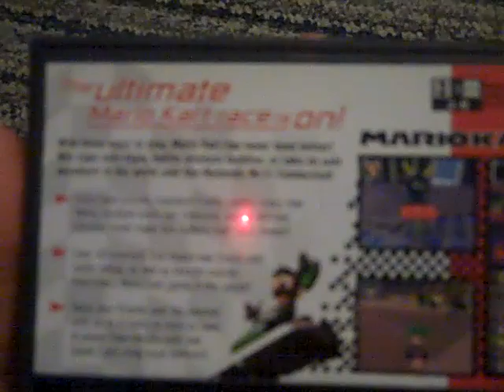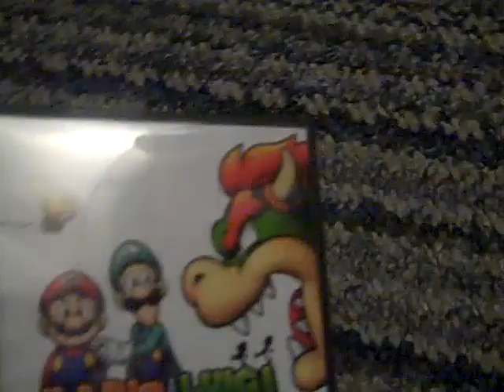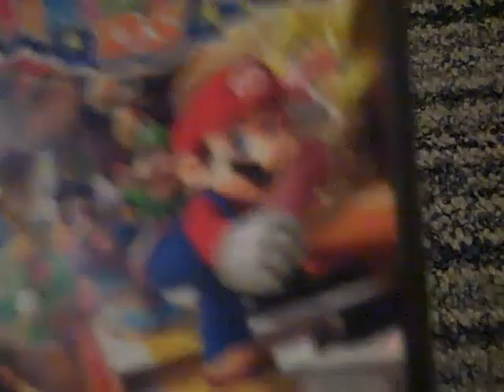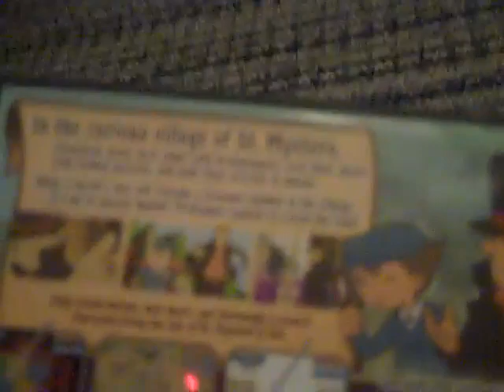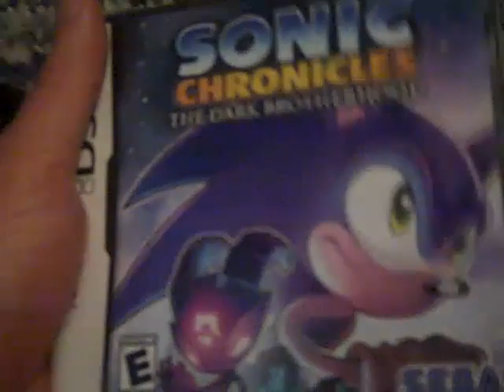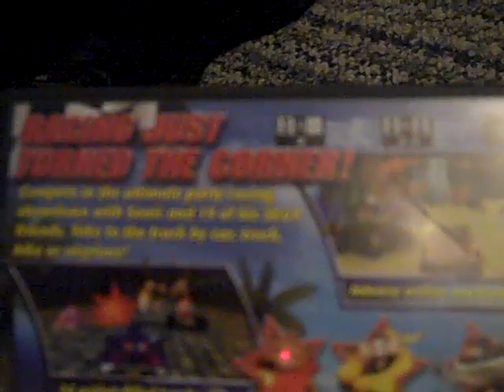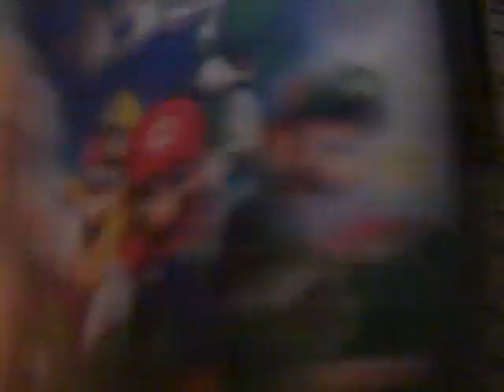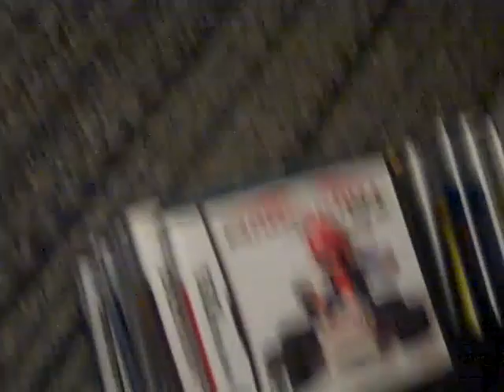My Nintendo DS Collection (2011 Edition) Part 2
This is the second part of the Nintendo DS collection and some of the games I got and some of the youtubers has got the same games I have in the collection. The last part will be up soon. :)